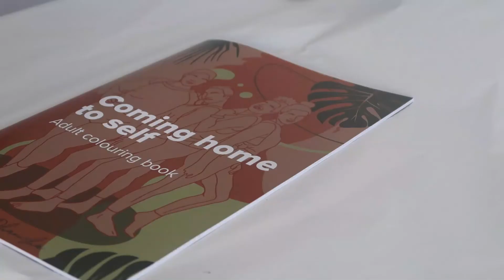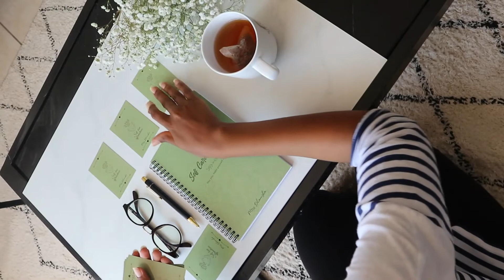Why you maybe tired all the time... ft 7 types of rest you need!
* Watch in HD *

Hi fam! Thanks for clicking on this video. I am sharing why you feel tired all the time and what that may mean you are missing out on! The 7 types of rest... did you know there were 7? Now you do, and I will explain in detail what they mean and how to apply it.

My products are on sale :)

My story:

I have been blogging for about 3 years. I was a beauty and lifestyle blogger for most of it. At the start of 2020, I decided to niche into self care. I focus on helping millennial women who work 9-5 and have side hustles, practice selfcare. Selfcare should be practiced every day, not just Sunday. I want us all to be the best, healthiest versions of ourselves.